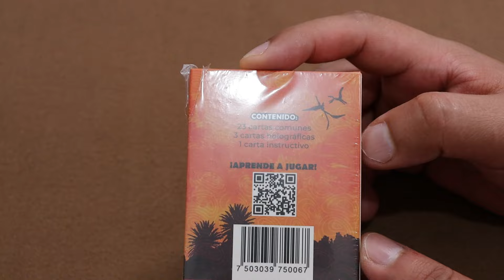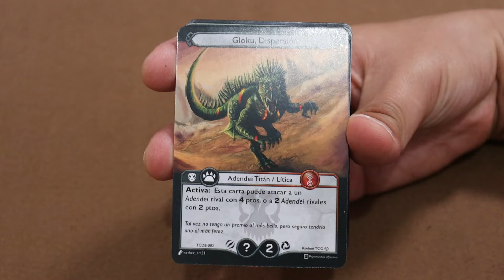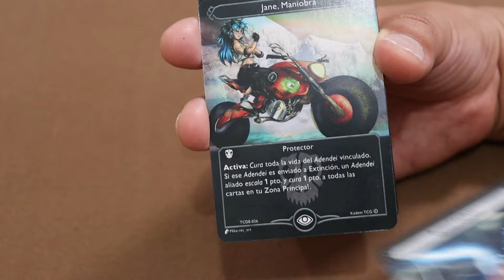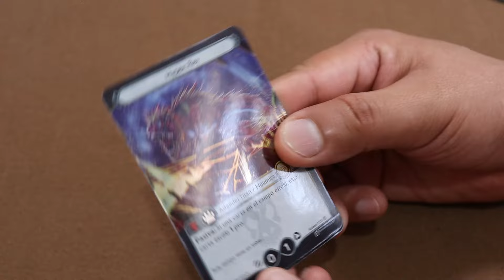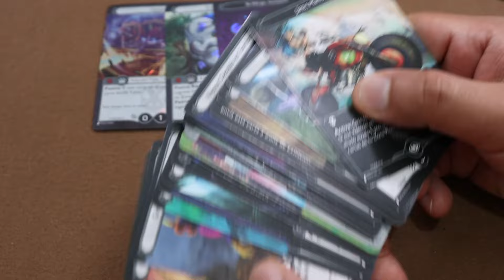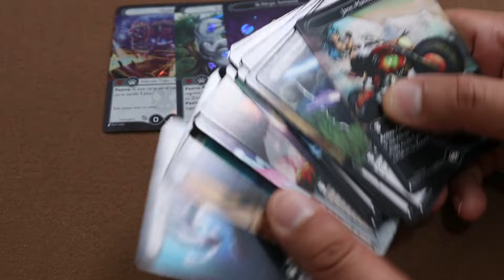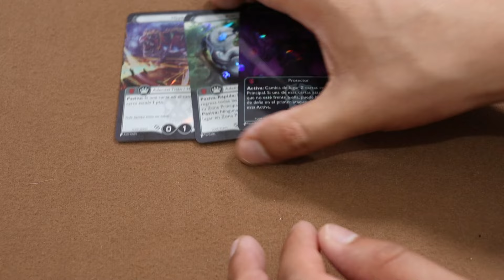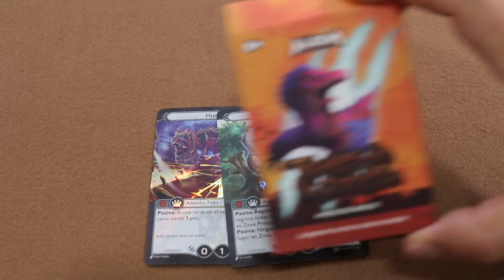UNBOXING KODEM TITANES DE LA CORTEZA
DUEL ZONE:
DARK FORTRESS: (MICAS, DECK BOX Y CARPETAS)